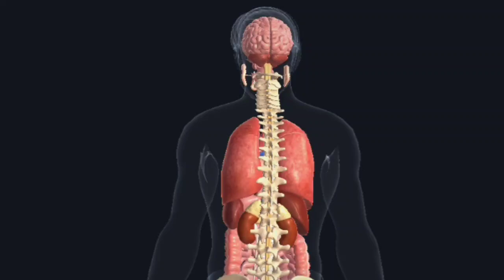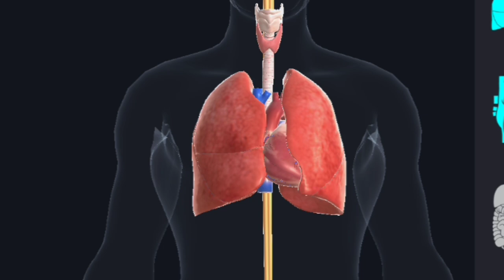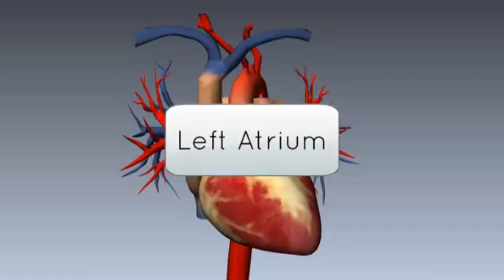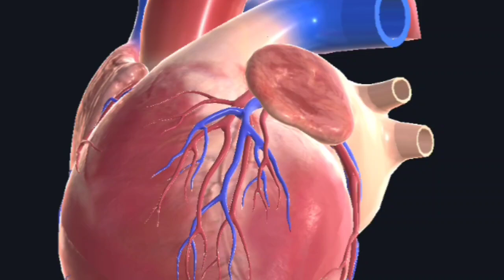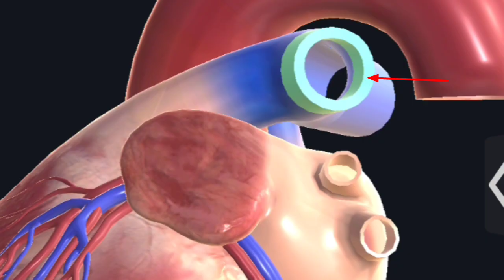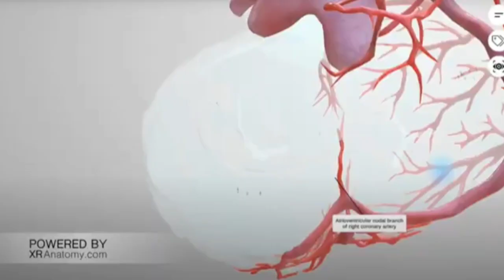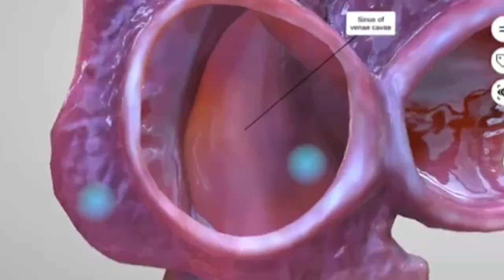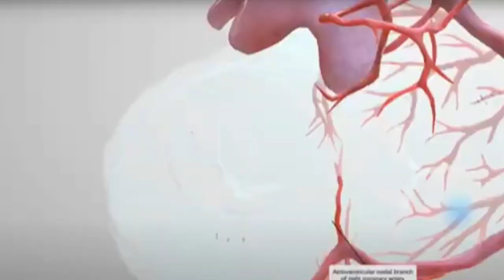structure of heart 3d animation in hindi || heart function 3d animation in hindi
heart 3d animation in hindi

heart attack 3d animation in hindi

heart transplant 3d animation in hindi

heart function 3d animation in hindi class 10

heart circulation 3d animation in hindi

heart function 3d animation in hindi class 11

heart blood circulation 3d animation in hindi

structure of heart 3d animation in hindi

cardiac cycle 3d animation in hindi

cardiac arrest 3d animation in hindi

human heart drawing

pacemaker

art attack video

dhruv rathee heart attack

circulatory system class 10

heart attack kaise aata hai

cardiac cycle

how heart attack happens

heart patient song

heart anatomy

heart attack se kaise bache

heart attack 3d animation video in hindi

recognizing a heart attack 3d animation in hindi

heart attack kaise hota hai 3d animation in hindi

heart 3d animation

heart 3d animation video

heart 3d animation class 10

heart 3d animation class 11

heart 3d animation green screen

heart 3d animation anatomy

heart 3d animation pw

heart 3d animation tiktok

heart 3d animation in urdu

heart 3D

heart 3d animation

heart 3d model

heart 3d drawing

heart 3d model science project

heart 3d video

heart 3d working model

heart 3d model project

heart 3d anatomy

heart 3d model with thermocol